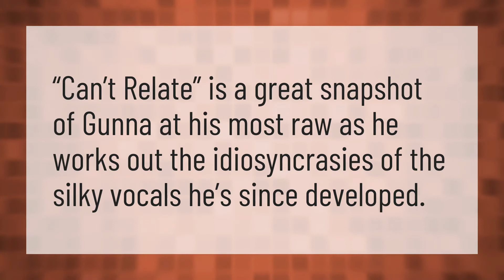What song got Gunna famous?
Lil Baby My Turn • What song got Gunna famous?